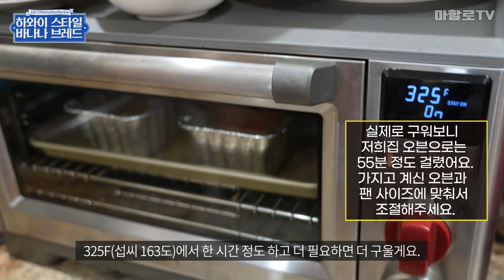하와이 바나나 브레드 레시피 (하와이 향수병 치료제로 최고!!)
● 하와이 한달살기 1편 (초간단 하와이 음식 3종)
     파파야보트. 하와이안 팬케익. 릴리코이 아이스티

오늘 영상은 코나헌댁 릴리님이 알려주는 하와이 바나나 브레드
만들기 및 따라잡기 입니다. 하와이가 그립고 하와이 향수병 치료제로
너무 좋은 바나나 브레드를 꼭 따라 잡아 보세요~
그럼 즐겁게 시청하시고 궁금하신것은 덧글 남겨주세요. 감사합니다.

📍타임라인
00:00​​​ 하와이 바나나 브레드 인트로
00:18​​​​ 바나나 브레드 재료 소개
00:55​​ 바나나 브레드 반죽 준비하기
06:37 바나나 브레드 오븐에 굽기​
07:06 바나나 브레드 시식
09:02 용달부부 리뷰